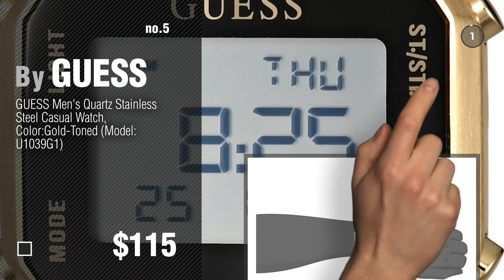Top 10 Guess Watch Men Gold // New & Popular 2017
Black Friday / Cyber Monday GUESS Men's Stainless Steel Diamond Dial Bracelet Watch, Color Gold-Tone (Model: U0428G1) by GUESS

Black Friday / Cyber Monday Guess Black and Gold-Tone Diamond Dress Watch (NS, No Color) by GUESS

Black Friday / Cyber Monday GUESS Men's U0280G2 Dressy Rose Gold-Tone Watch with Plain Rose Gold Dial and Mesh by GUESS

Black Friday / Cyber Monday GUESS Men's U15061G2 Defining Style Gold-Tone Chronograph Watch by GUESS

Black Friday / Cyber Monday GUESS Men's Quartz Stainless Steel Casual Watch, Color:Gold-Toned (Model: U1039G1) by GUESS

Black Friday / Cyber Monday Guess Blue and Silver-Tone Diamond Dress Watch by GUESS

Black Friday / Cyber Monday GUESS U0205G1 GENTS 24MM GOLD STEEL BRACELET & CASE CHRONOGRAPH QUARTZ WATCH by Guess